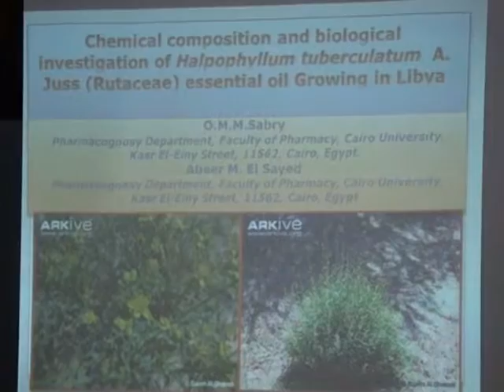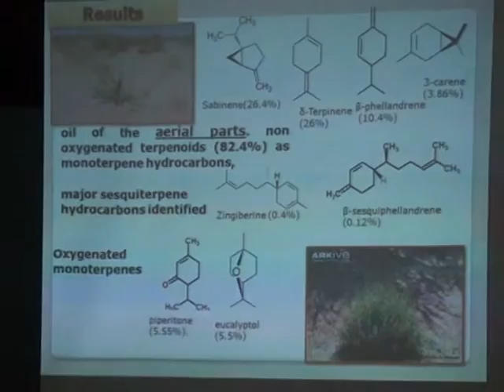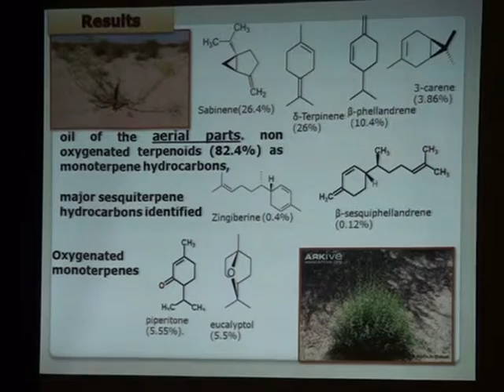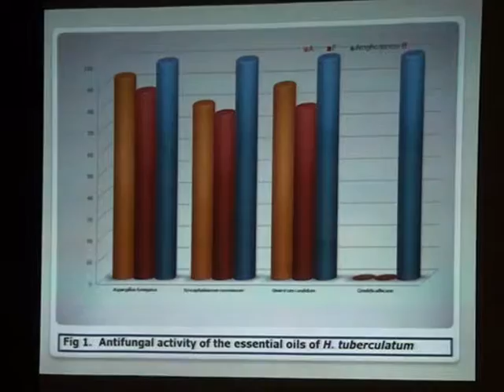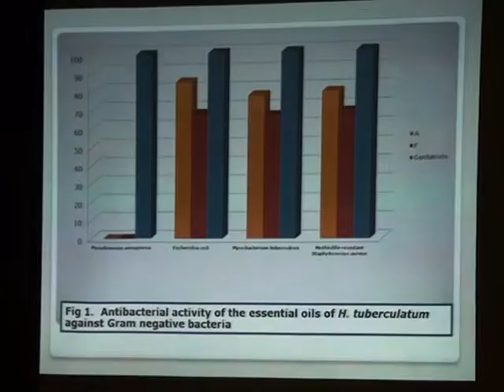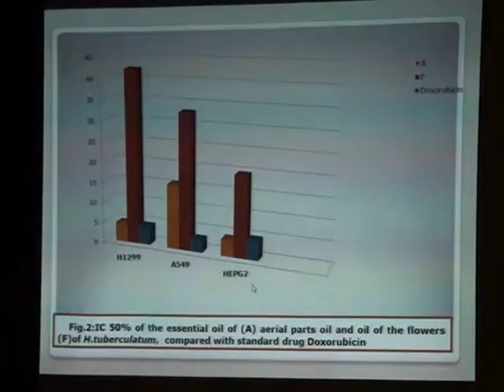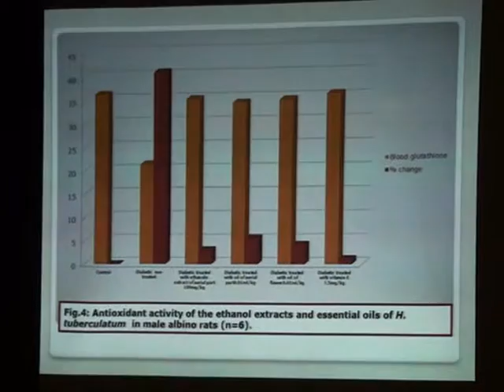Chemical Composition and Biological Investigation of Halpophyllum Tuberculatum A Juss Rutaceae Esse